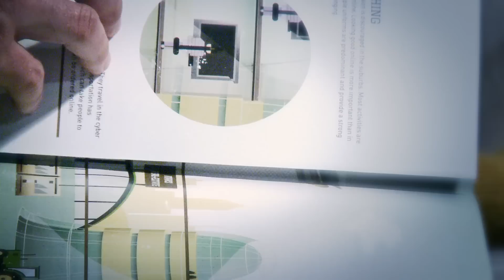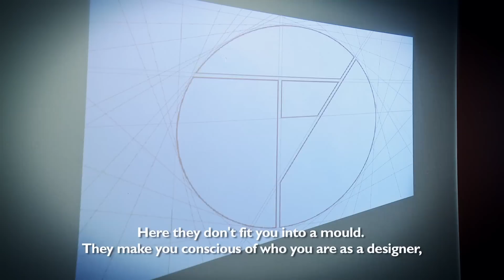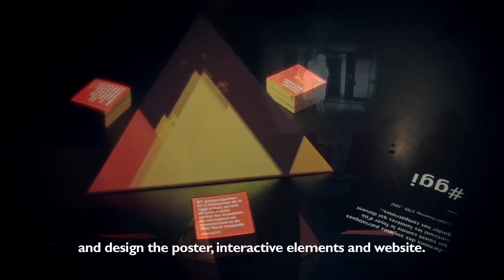Design Program, Concordia University, Montreal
This video profiles the Design program at Concordia University, situated in the heart of downtown Montreal. It showcases the innovative work produced by students, the professional facilities, and features interviews with faculty and alumni discussing Concordia's unique, experimental, and forward-thinking approach to design studies. The interdisciplinary BFA program explores the areas of visual communication, product and space design, as well as digital media, with particular emphasis on sustainable, community-oriented, and collaborative practices.